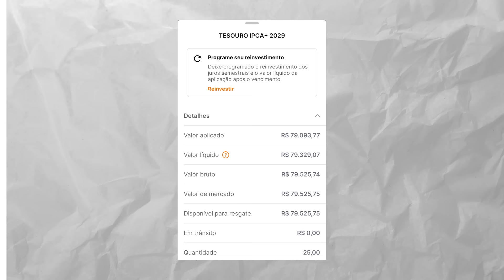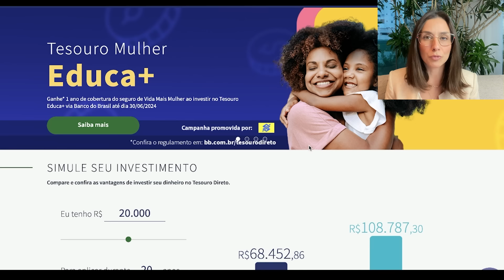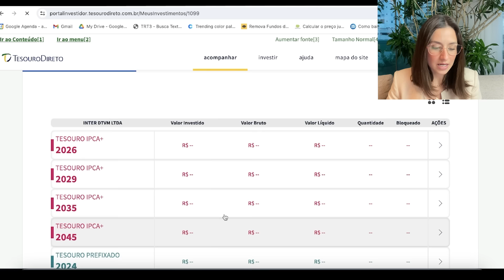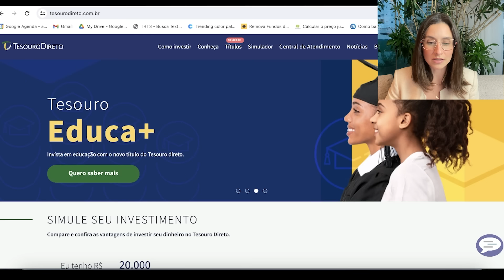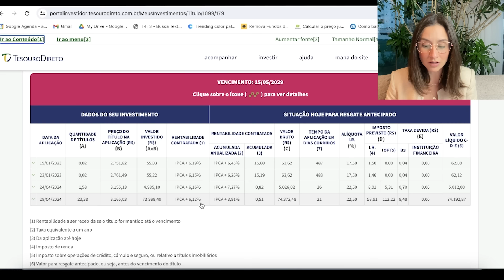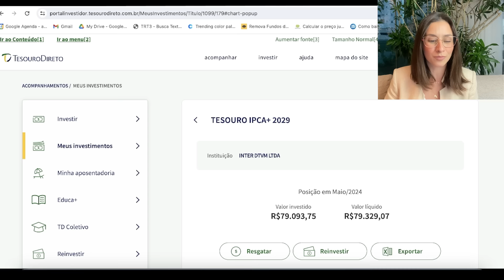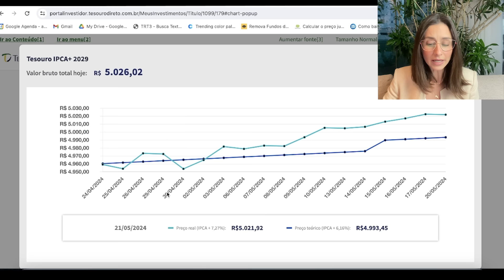Aprenda como acessar e NUNCA MAIS tenha dúvida sobre o quanto rende o Tesouro Direto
💰 Quer aprender a investir de forma segura, sem cair em ciladas, contando com minha didática e meu suporte pessoal via Whatsapp? Entre na lista de espera do meu curso sobre renda fixa, renda variável e investimentos no exterior, o Mapa do Tesouro. Acesse

✅ Abra sua conta no Banco Daycoval pelo meu link de indicação e ao investir a partir de R$10.000,00, você ganha R$100,00 de presente do banco após deixar o dinheiro aplicado por 90 dias.
Campanha: Indique um Amigo
Código de indicação: sofia100

✅ Se você abrir sua conta no Banco Sofisa com meu código SAB1319461 e investir a partir de R$ 1.000,00, em investimentos de renda fixa (CDB, LCI ou LCA) sem liquidez por pelo menos 1 ano, nós dois ganhamos R$ 50 de bônus.

✅ Abra sua conta gratuita na Toro Investimentos pelo link a seguir e aproveite taxa zero pra investir em renda fixa e variável além de ter uma assessoria exclusiva

✅ Abra sua conta na Nomad inserindo o código de convidado SOFIA20 e ganhe 2% de cashback em cima da 1ª operação de câmbio realizada para abastecer a conta em até 15 dias desde que o código for inserido no app. O valor máximo de cashback é de $20.

00:00 Conhecendo o verdadeiro extrato do Tesouro Direto
03:32 Área logada de investidor
04:39 O verdadeiro extrato do Tesouro
06:11 Preços e taxas do Tesouro Direto
07:35 Interpretando a marcação a mercado